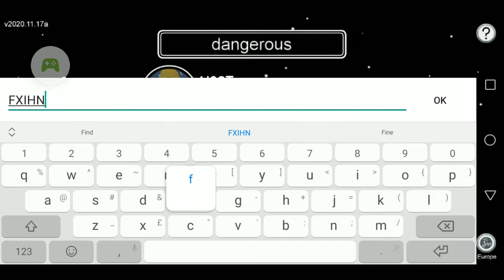My first video! / Among us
Welcome to my first video! I hope enjoy my among us video. Obviously I am in it but the other people here are Cereal, my father (simpslayer🙄), thriller (my brother) and apple who is kidstwo. 🙂